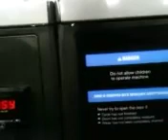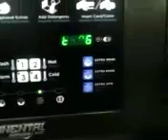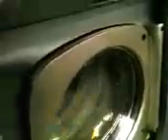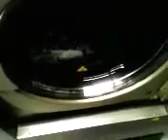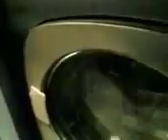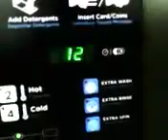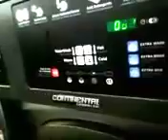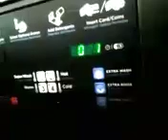Slow speedup glitch on 40lb washer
09/25/23

washingmachines i